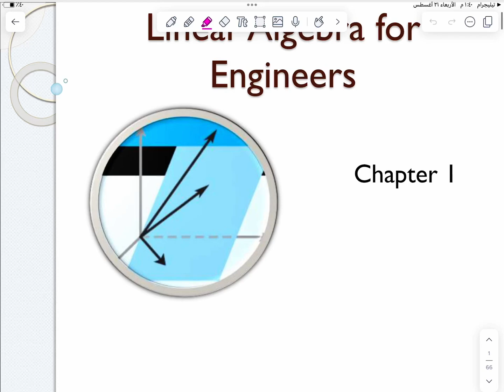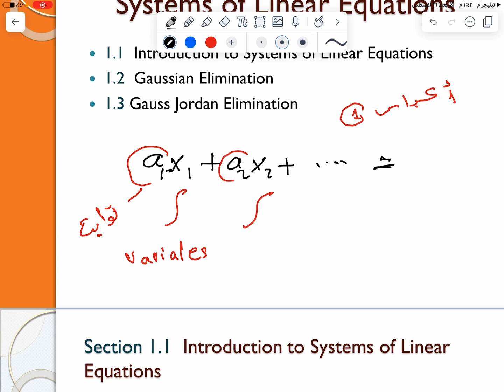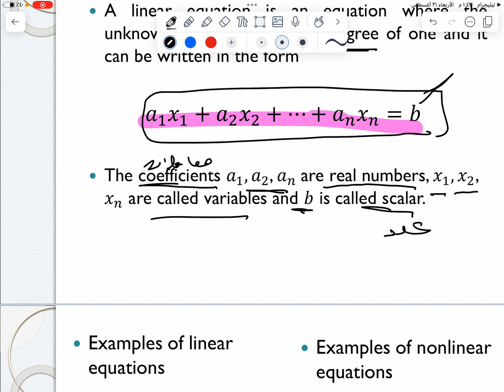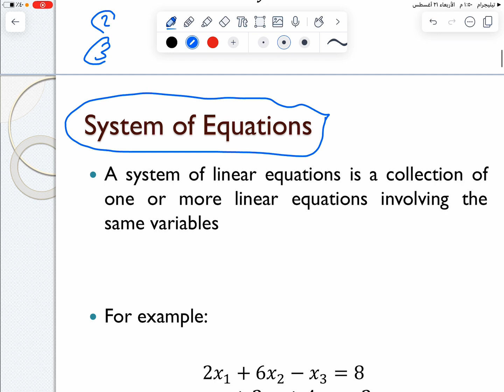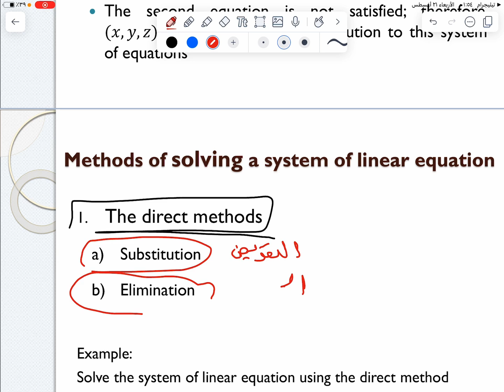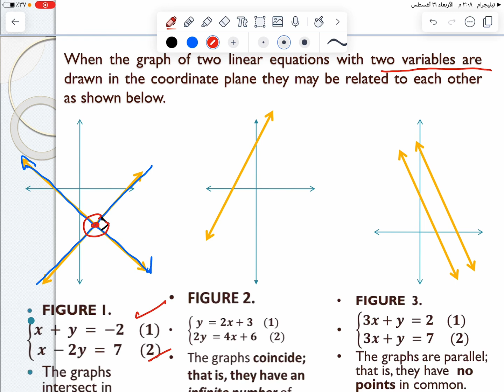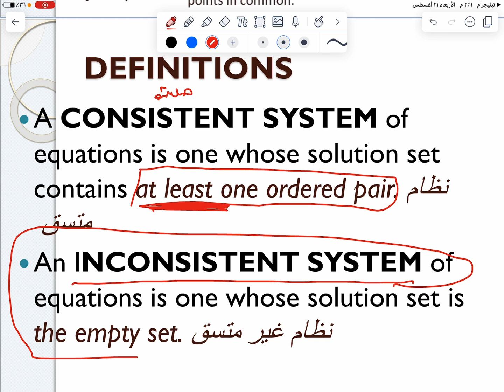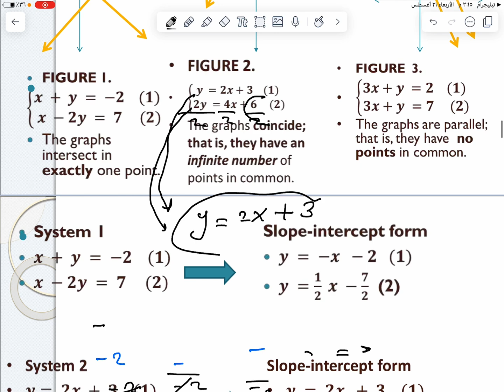Chapter 1 part(1) _ القنفذة